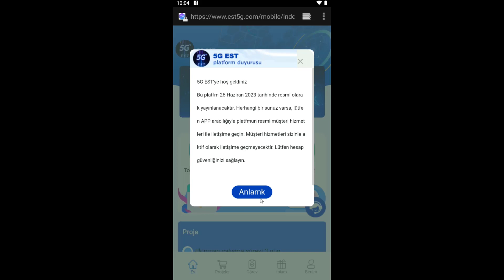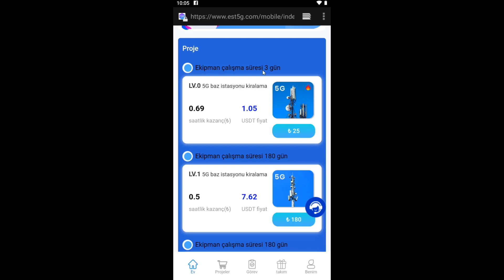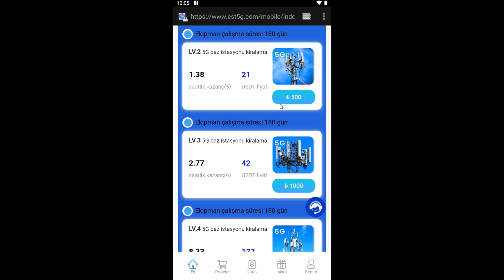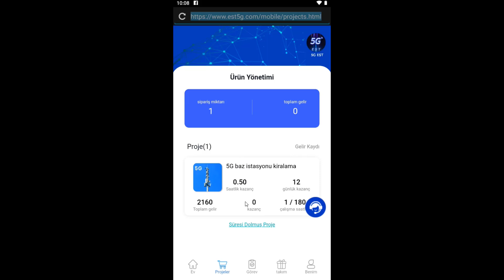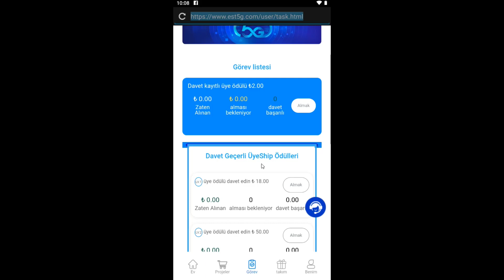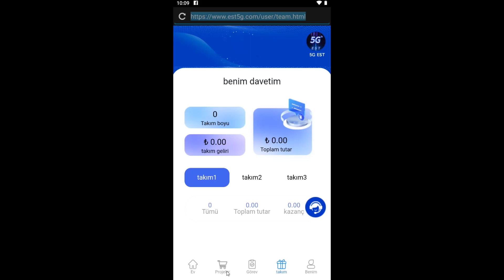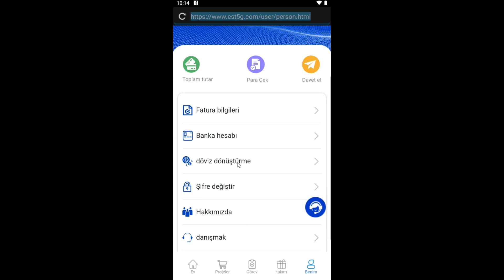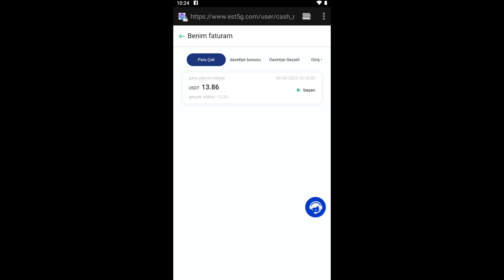INTERNETTEN PARA KAZANDIRAN SISTEM - BEDAVA 75 TL VERIYOR | NEW USDT EARN SITE | DETAYLI İNCELEME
Davet Kodum:
WUY2RI

order grab
shopping
usdt mining
usdt mining site
earn usdt
usdt
mining
usdt investment
usdt mining sites 2023
free usdt
investment site
mining site
mining usdt
Online earn,
Internet earn,
Mobile earn,
Make money,
Online money earn
stormgain 2023
stormgain withdrawal
usdt site
usdt tether
usdt thunder
usdt wallet
usdt.gr
usdt.ms
usdtmnb